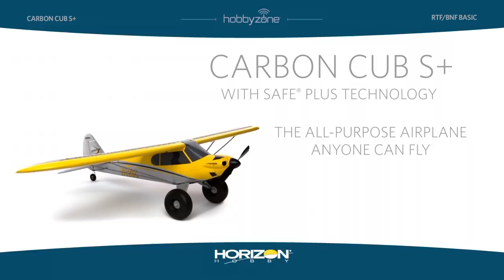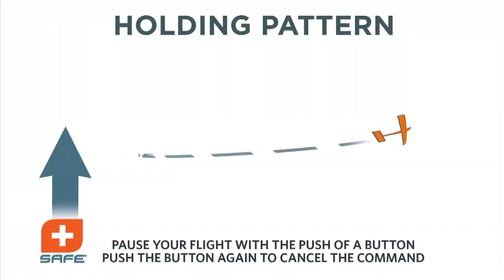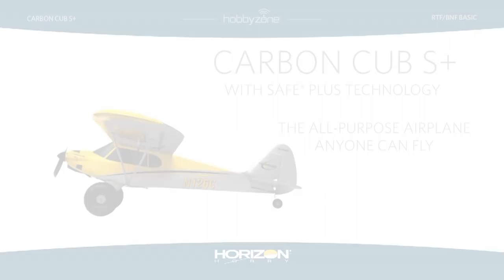HobbyZone Carbon Cub S+ 1.3m RTF and BNF Basic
for more information on the HobbyZone Carbon Cub S+ 1.3m RTF and BNF Basic.

Whether you've never flown RC before or you got your first taste of flying with a multirotor drone, the revolutionary Carbon Cub S+ is the most versatile, capable and easiest to fly RC airplane yet. Based on the Carbon Cub by Cub Crafters, an upgraded and thoroughly modern iteration of the classic Super Cub, and equipped with Horizon Hobby's exclusive and innovative SAFE Plus GPS-enabled drone technology, this scale reproduction makes it easier to learn to fly in less time than ever before. Advanced features including AutoLand, Holding Pattern and Virtual Fence make it easy for almost anyone to fly successfully from their very first flight, while additional features including oversized tundra tires and optional flaps and floats offer the capability and versatility to fly from almost any surface, anywhere.

Share your RC passion with Horizon Hobby on Instagram @Horizon_Hobby